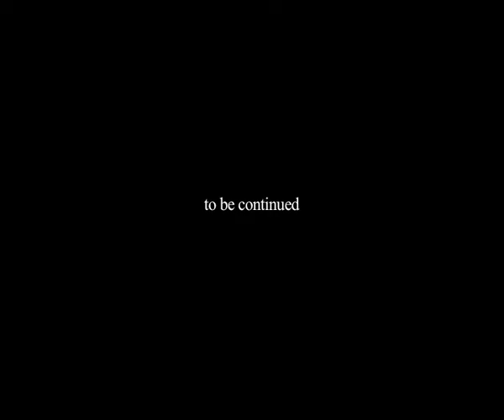Pierre Megos: Trailer 2 / Vision 1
Shown at la Balsamine (Brussels), Festival Genèse, September 19th, 2011

Written, directed & performed by Pierre Megos
Assistant : Alessandro de Pascale
Video : Caroline De Decker
Sound : Iannis Heaulme
Lighting design : Florence Richard & Julie Petit-Etienne
Movie scenography : Raphaël L. Lungo
Construction : Daniel Gaviria Escobar
Administration : Manon Faure